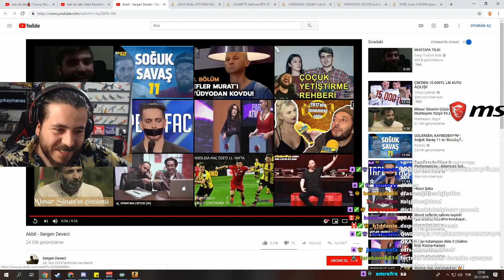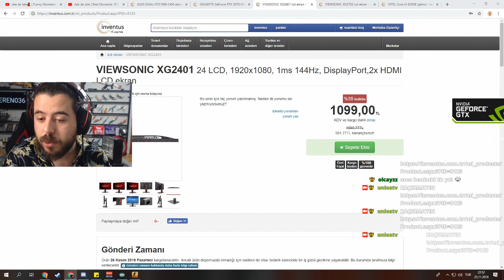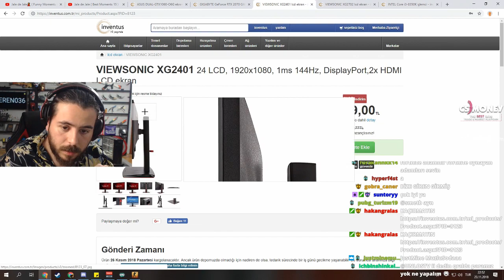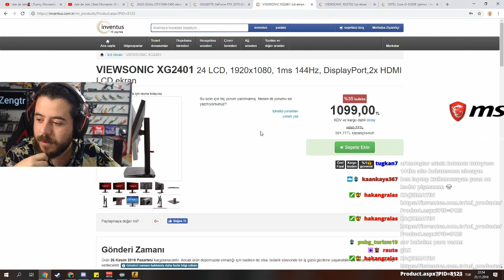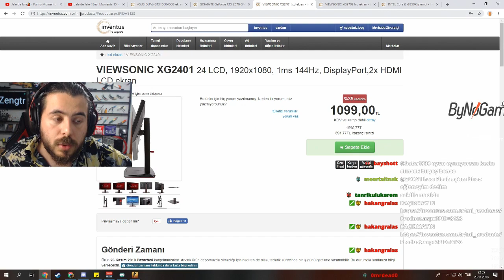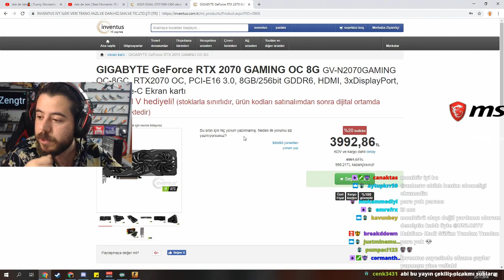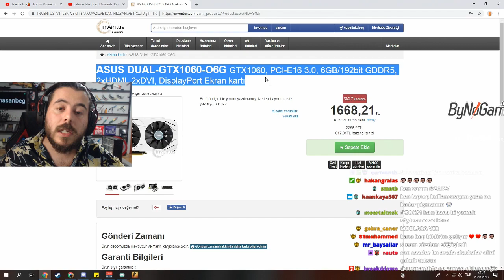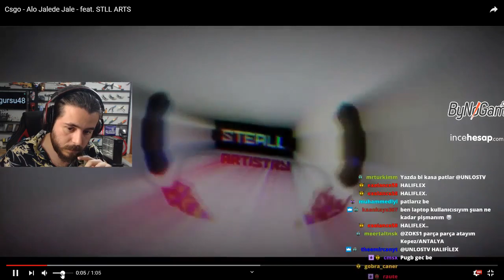UNLOSTTAN MONİTÖR EKRAN KARTI ALACAKLA MÜJDE! BLACK FRIDAY İNDİRİMLERİNİ GÖSTERİYOR!